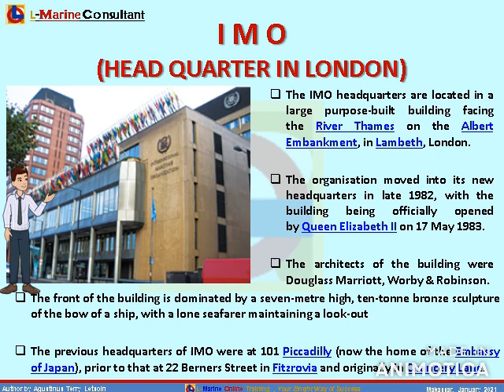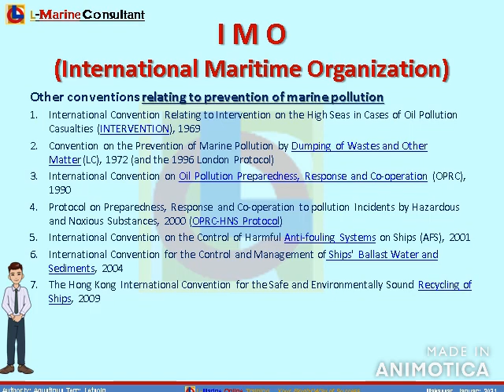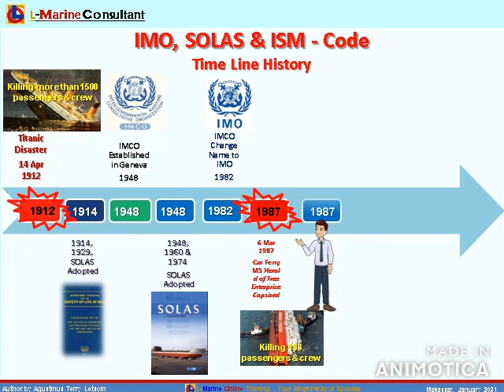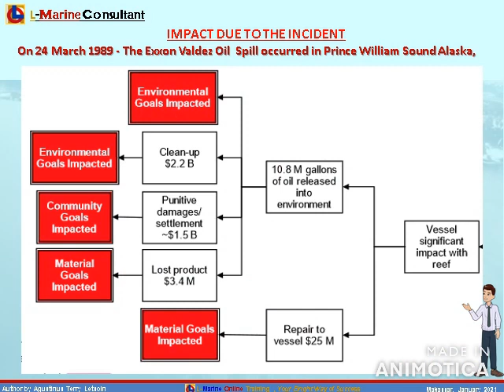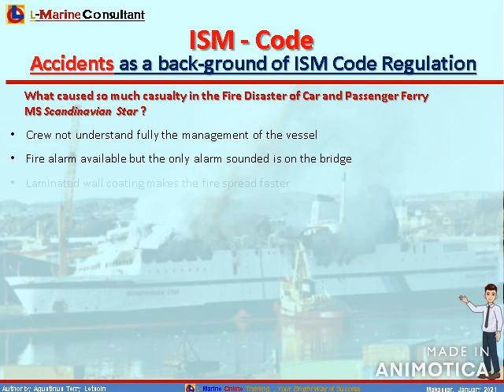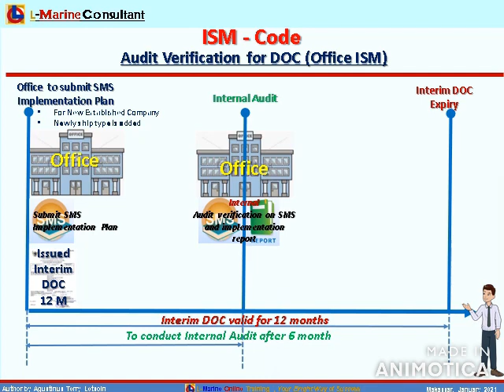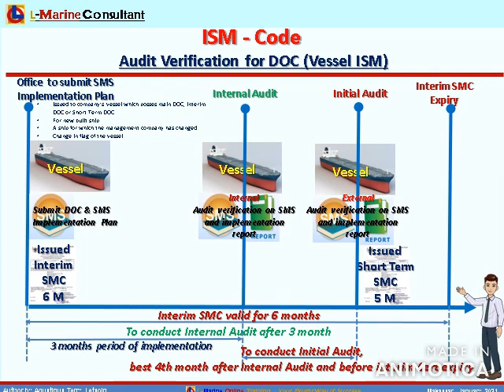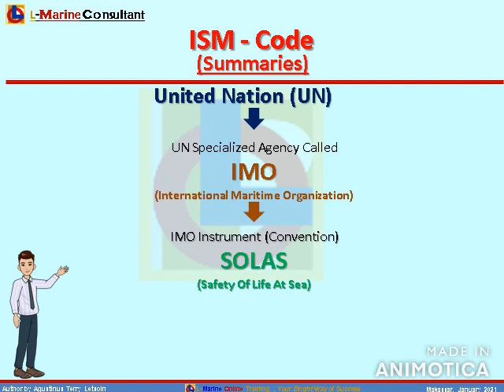Understanding the Relation Between UN IMO SOLAS ISM Code DOC SMC and SMS Manual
The ISM Code is a set of guidelines for shipping companies and its employees, both on ship and shore, to ensure that the ship and the companies are operating as per guidelines of SOLAS Chapter IX, to ensure safety at sea, prevent damage to property, personnel, and environment.

The ISM Code became Mandatory for Passenger Ship, High Speed Craft, Oil and Chemical Tankers and Gas and Bulk Carriers on 01 July 1998 and became Mandatory for All Vessel and Offshore Units at Sea on 01 July 2002.

It is important to know the history behind this IMO guidelines (ISM Code), what are the incidents / disasters that trigger IMO to adopt this guideline, what are the certificates issued as compliance of the ISM Code, how the audit verification scheme and how to comply with the SIM Code.

Video contents timestamps
00:06 United Nation
00:22 IMO (International Maritime Organization)
02:09 IMO Important Instrument
02:27 IMO Key Convention and other Convention
03:02 SOLAS (Safety of Life at Sea)
04:04 ISM Code
05:13 Accidents as a background of ISM Code Regulation
09:30 Amendment to ISM Code, guidelines, and other provision relevant to SOLAS Chapter IX
09:44 How does the company show the implementation of ISM Code (SOLAS Chapter IX)
10:05 DOC (Document of Compliance) and the audit verification scheme
11:25 SMC (Safety Management Certificate) and the audit verification scheme
12:54 How do we get the ISM Certificate? / How to comply with ISM Code
14:04 Summaries